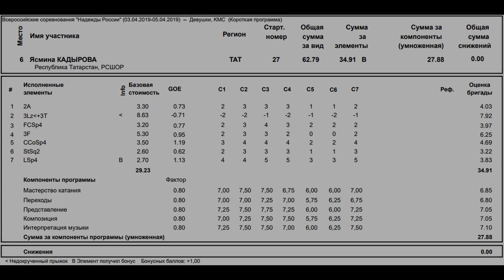Yasmina KADYROVA - SP, Hopes of Russia (04/2019)